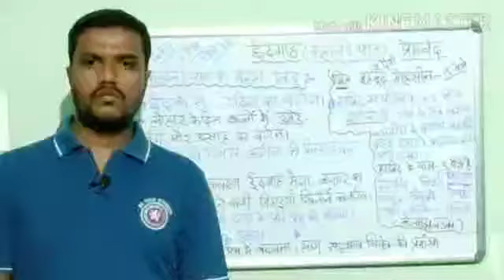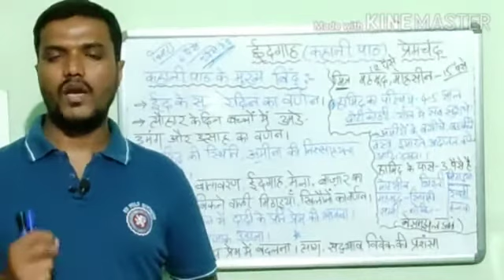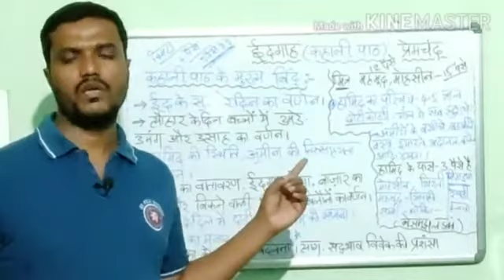10 th Class Hindi // 2 nd Lesson Part - 2 // Mahabubabad Education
By Shoukath Alu ZPHS Peddavangara